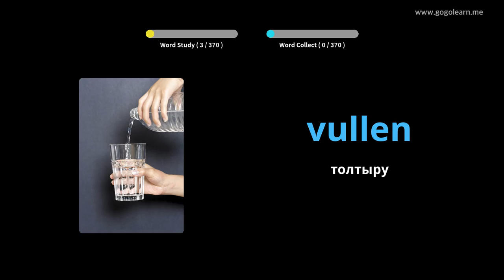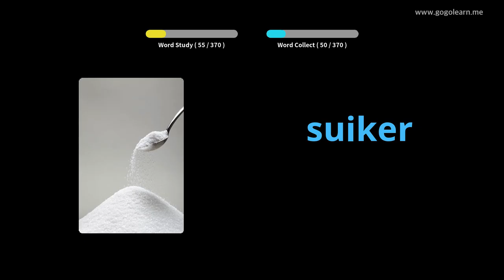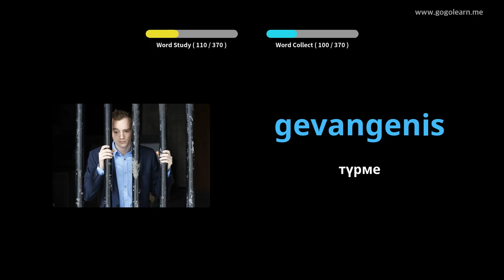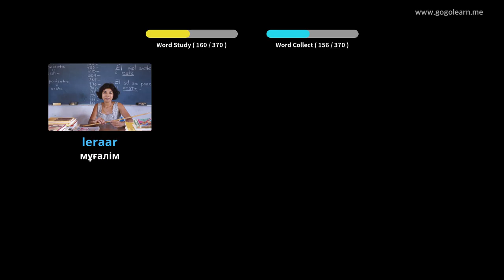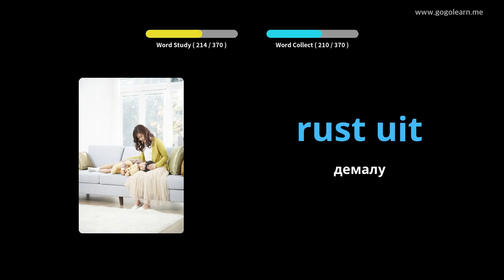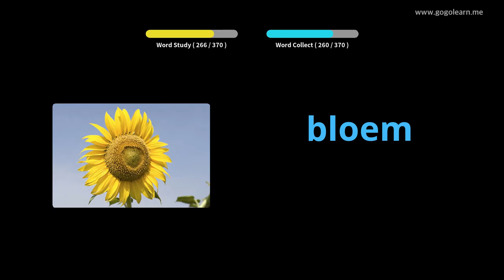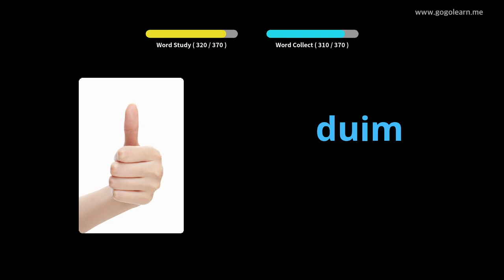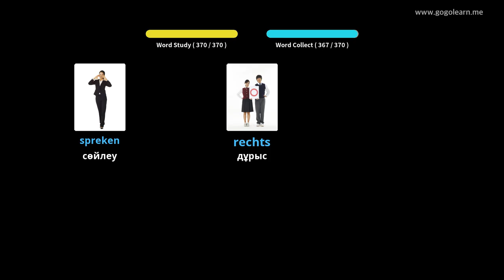Голландиялық сөздік қорының негізгі балалары | Golearn